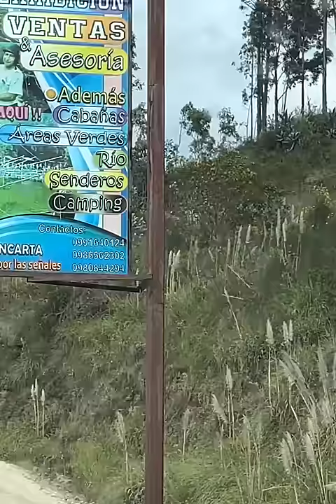Ellos son mis verdaderos Padres (por esta razón les mentí)